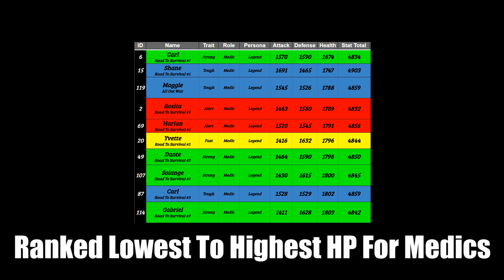Legacy Maggie All Out War Review - The Self Identifying All Around Utility Medic - TWD RTS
Maggie All Out War will smother you with love while at the same time slap the confuse right out of your thick skull.  Let's talk about her.

Like the channel a lot?  Like A LOT A LOT!